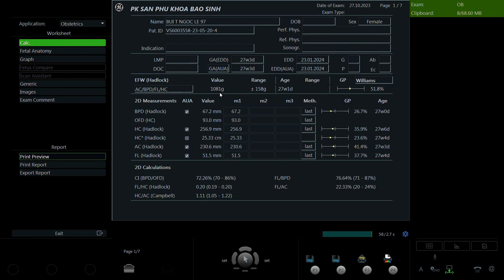Bùi Thị Ngọc Lệ 1997